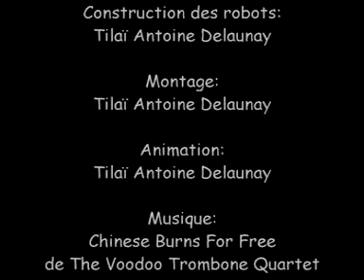combat de robots lego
Un de mes premiers films en stop motion avec des legos.
Histoire:
Deux robots se battent.